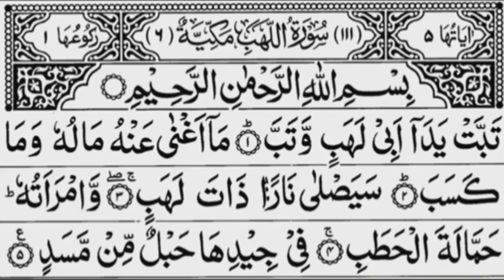Surah Al-Lahab|Surah Al-Lahab By Mishary RashidAlafasy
surahallahab misharyrashidalafasy# shorts